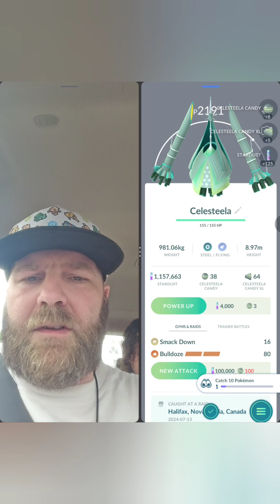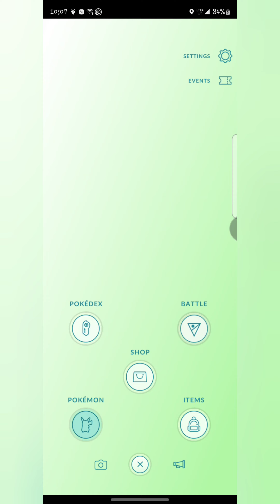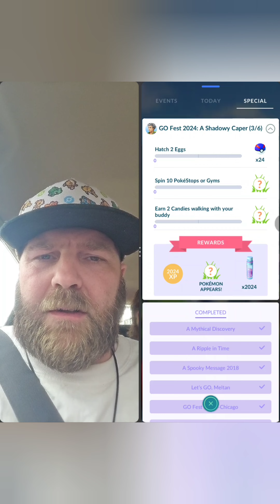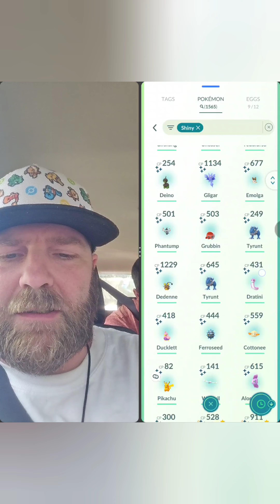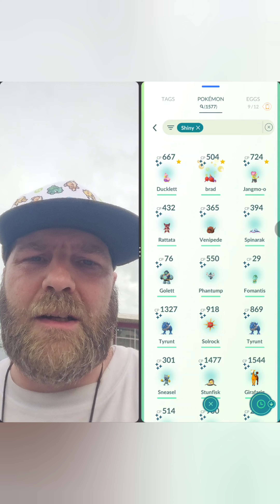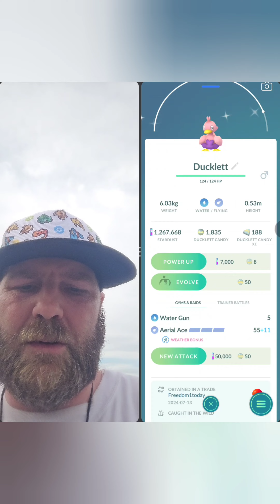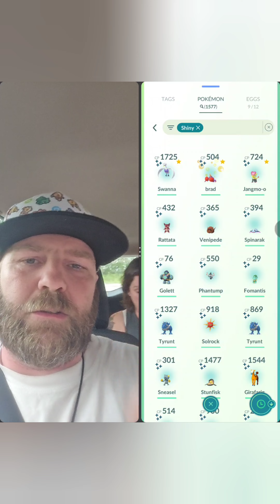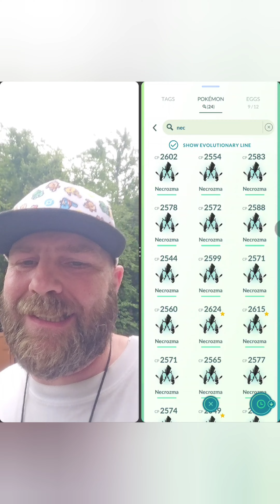Pokémon Go, Gofest 2024 day #1